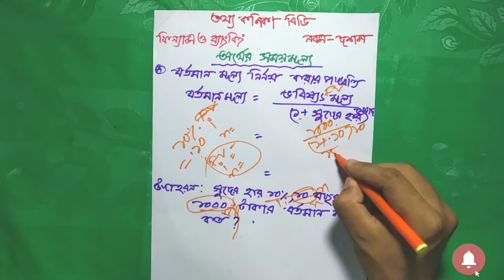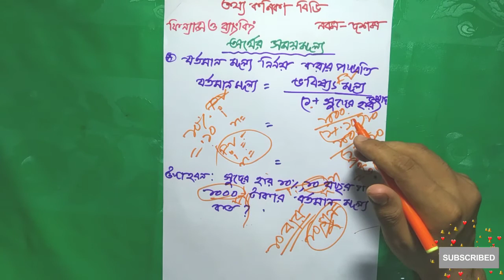অর্থের সময় মূল্য নির্ণয়।ফিন্যান্স ও ব্যাংকিং।ssc।time value of money।।finance and banking।।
অর্থের সময় মূল্য নির্ণয়।ফিন্যান্স ও ব্যাংকিং এসএসসি।

অর্থেরসময়মূল্য,অর্থের সময় মূল্য,অর্থের সময় মূল্য